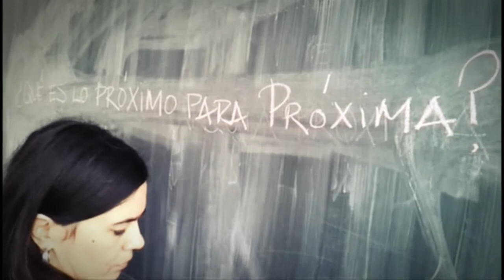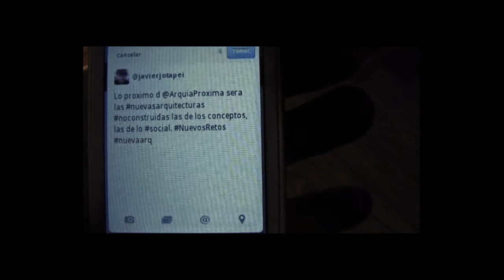Testimonios. ¿Qué es lo próximo de próxima?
Os presentamos el segundo capítulo de testimonios de Arquia/próxima. En esta ocasión
nuestros entrevistados responden a la pregunta ¿Qué es lo próximo de próxima? Donde
reflexionan tanto sobre los posibles futuros de nuestra profesión desde la perspectiva de la arquitectura jóven, como sobre los nuevos métodos de difusión de esta. En el vídeo aparecen Iván López Munuera, Guzmán de Yarza, Gonzalo Herrero Delicado, Nekane Aramburu, Javier Peña Ibáñez, Taller de Casquería, Eva morales de Lapanadería y por supuesto el Profesor Walter Hungendubel.